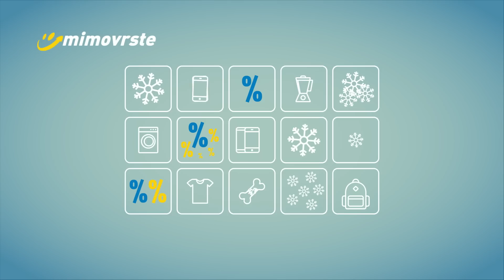mimovrste=) Čistimo skladišče - velika zimska odprodaja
Čistimo skladišče v vseh oddelkih. Pohiti, zaloge so omejene.